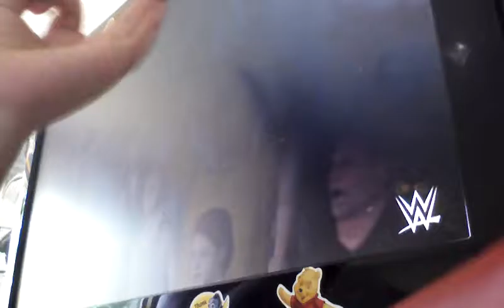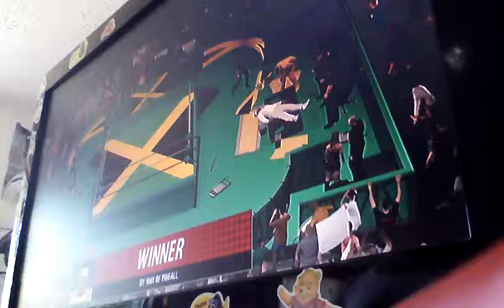NORE vs Prodigy vs Comp vs Ghostface Killah